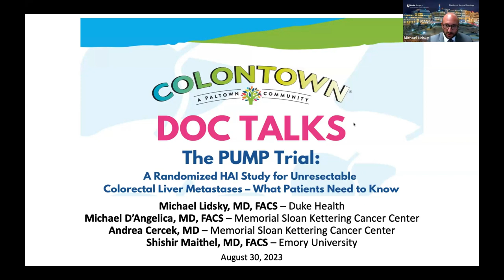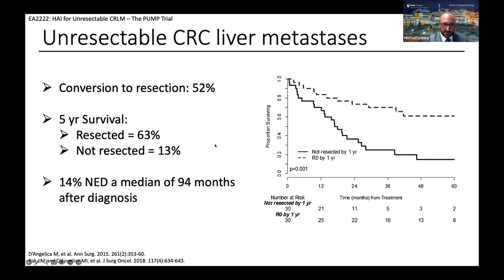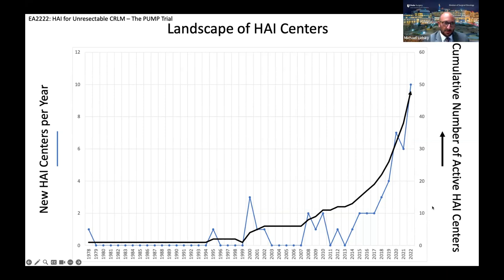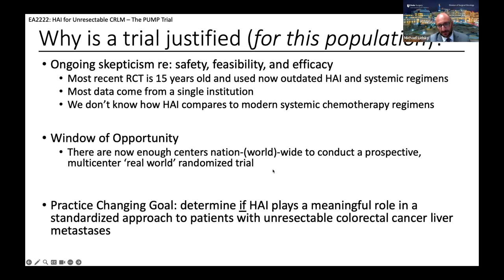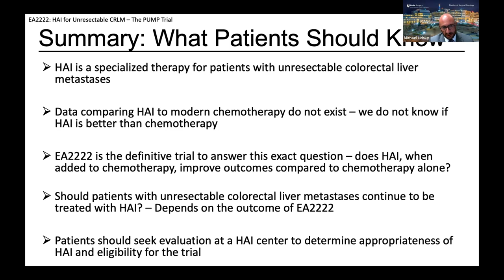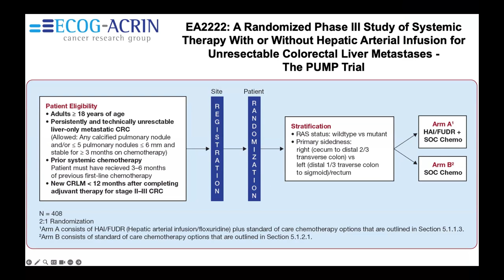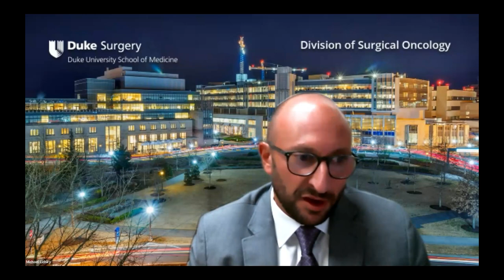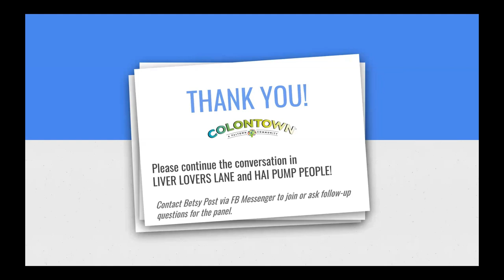HAI Pump Trial: Drs. Cercek, Lidsky, and Maithel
Dr. Andrea Cercek (MSK), Dr. Michael D'Angelica (MSK), Dr. Michael Lidsky (Duke), and Dr. Shishir Maithel (Emory) joined us to introduce the soon-to-open trial for the HAI Pump for unresectable crc liver metasteses, review the trial design, inclusion criteria, and answer questions.